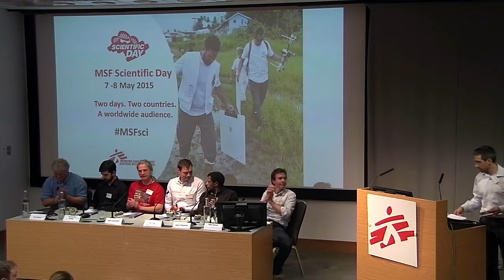Closing Remarks for MSF Scientific UK Day (day 1)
Kiran Jobanputra, Deputy Head of Manson Unit, MSF UK gives the closing remarks on the program of MSF's innovative approaches and technology in humanitarian action.